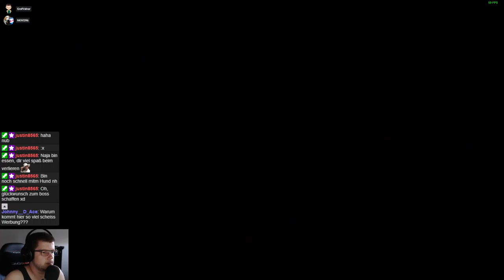Ghost of Tsushima #029